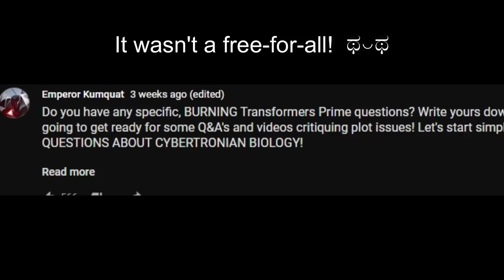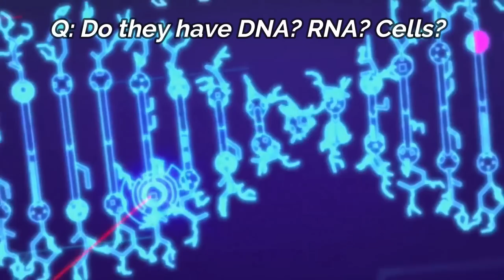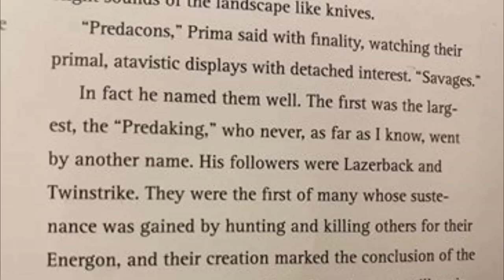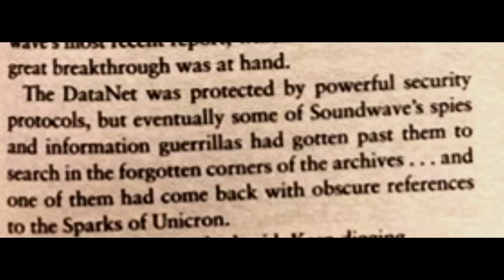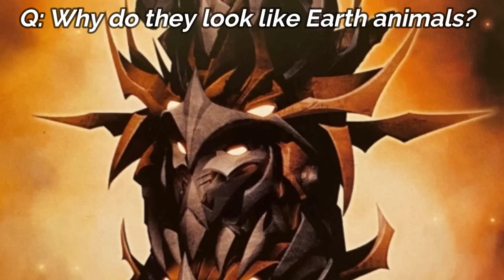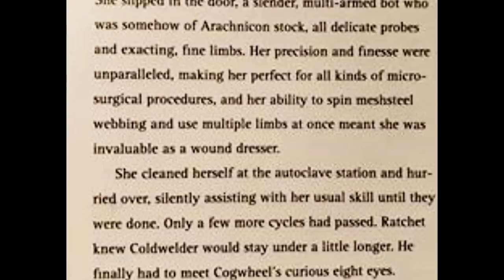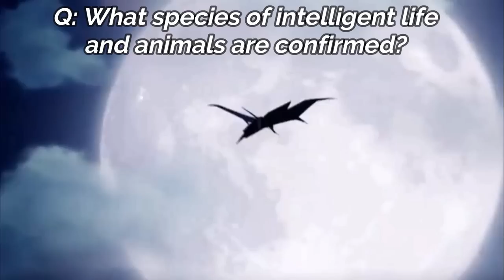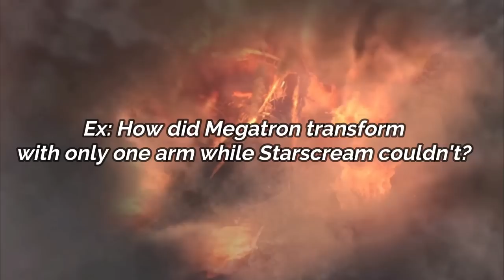Do Transformers DRINK the energon?! Q&A on Transformers Prime Biology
Using Transformers Aligned lore to answer all your common and rare fan questions. The first video targets energon and beast-related biology questions!

Shows: Transformers Prime, Robots in Disguise, Rescue Bots, Rescue Bots Academy